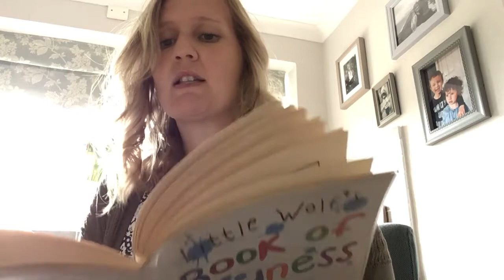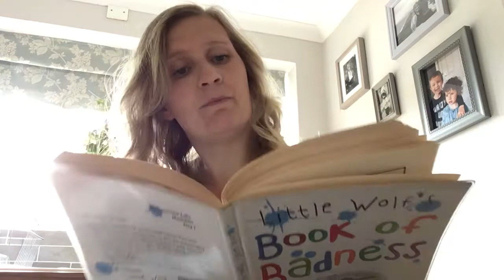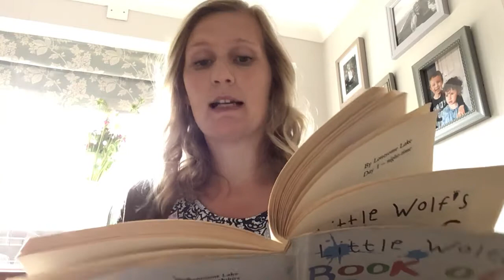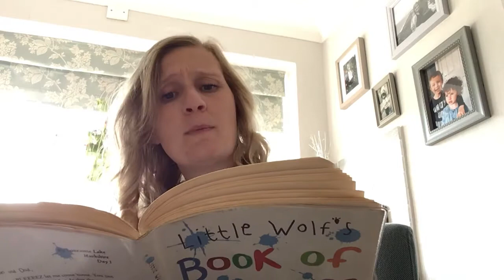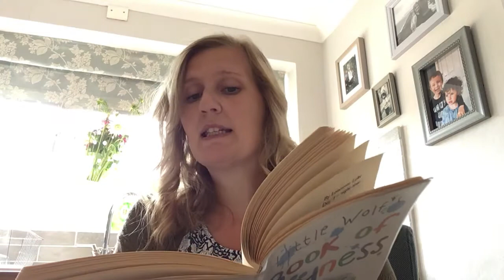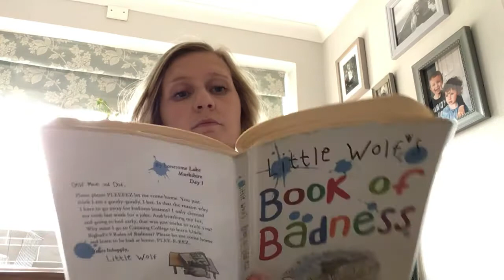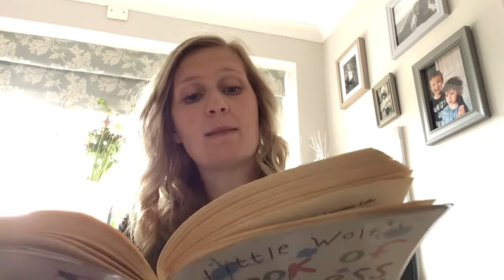Part 5 - Little Wolf’s Book of Badness 1/2